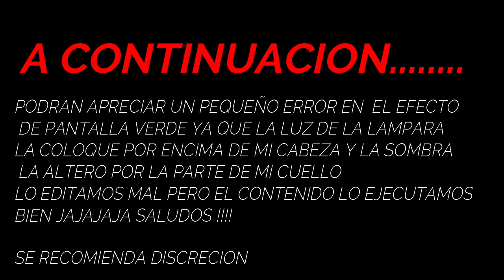MBAPPE jugador mas VALIOSO del mundo CHICHARITO deja el tri NAILEA VIDRIO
En este vídeo hablamos de las noticias mas relevantes de la semana o semana pasada, empezamos con la primera sección de noticias que te llamaran mucho la atención, si eres nuevo en este canal te invito a que te suscribas y no te pierdas ningún vídeo semanal